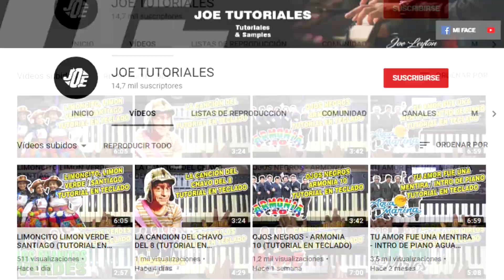CORAZÓN VALIENTE - GILDA (TUTORIAL EN TECLADO)